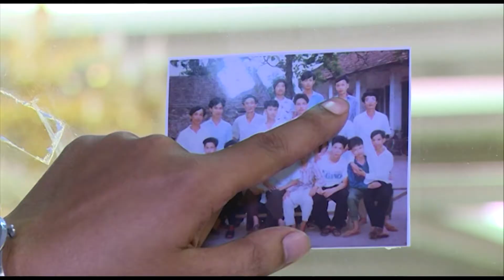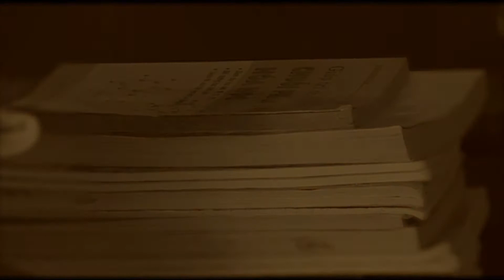Phim kỷ yếu 20 năm cựu học sinh trường Thái Thịnh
Phim kỷ yếu cựu học sinh trường thái thịnh, 20 năm